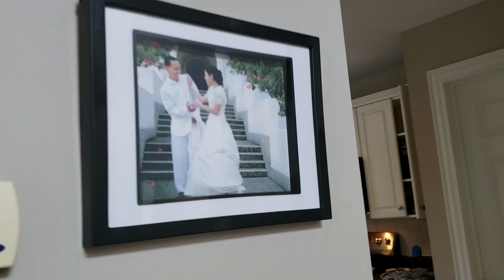Last Day in Our Old Home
for more info.